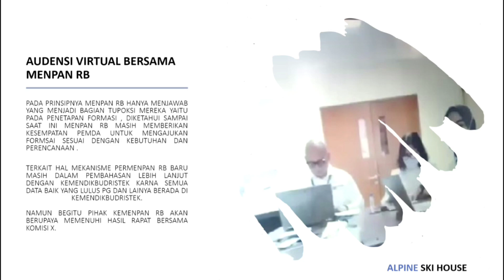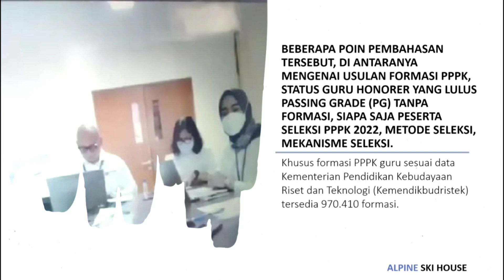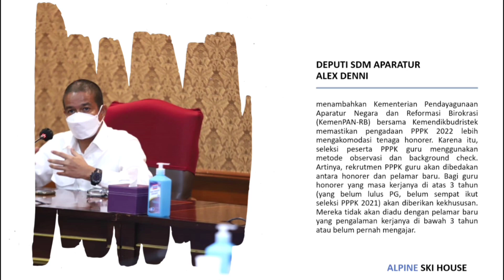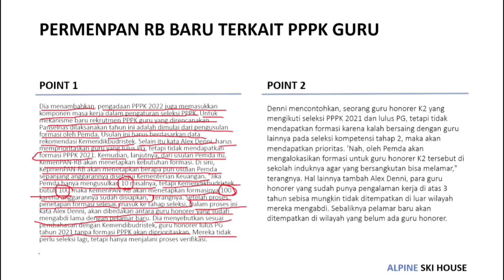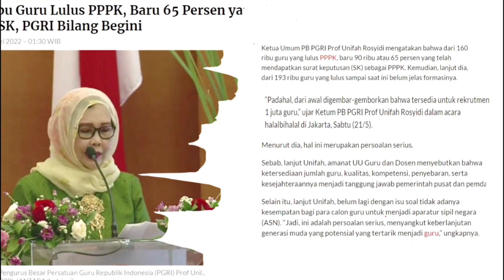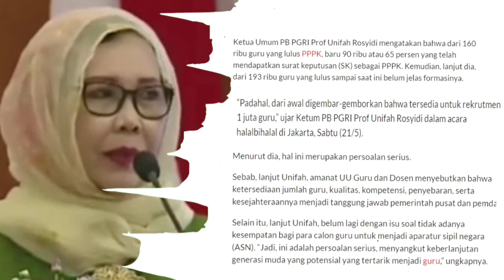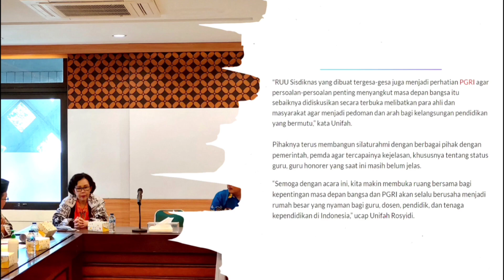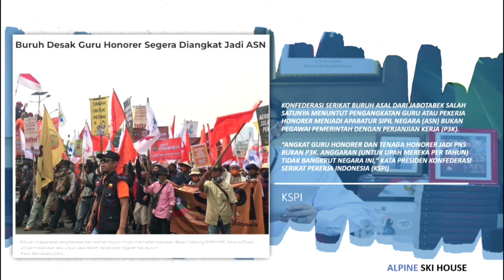Info PPPK Guru Hari Ini I Kebijakan Panselnas PPPK 2022 I Honorer Wajib Tahu PPPK Tahap 3 PPPK 2022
pppk,
pppk tahap 3,
pppk adalah,
pppk 2022,
pppk guru,
pppk artinya,
pppk adalah singkatan dari,
pppk apa,
pppk asn,
pppk adalah kependekan dari
pppk artinya apa
pppk apakah dapat pensiun
apa pppk
apa pppk guru
apa pppk dapat pensiun
apa pppk asn
apa pppk non guru
apa pppk bisa jadi pns
apa ppkm
apa itu pppk asn
pppk bidan
pppk bkkbn
pppk berapa tahun
afirmasi b pppk adalah
afirmasi b pppk
pppk cpns
pppk cilacap
pppk cirebon
pppk cpns adalah
pppk ciamis
pppk casn
pppk cimahi
pppk cirebon 2022
pppk dosen
pppk dokter
pppk dki jakarta
pppk dapat tpp
pppk damkar
pppk daftar
pppk d
afirmasi pppk
pppk esdm
pppk elsa
pppk empat lawang
pppk egov
pppk ekonomi
pppk expo
pppk eks k2
ebook pppk
e formasi pppk
e formasi pppk kemenag
e learning pppk
e-licensing pppk
pppk fungsional
pppk formasi umum
pppk formasi
pppk farmasi
pppk fungsional 2022
pppk formasi sma
pppk gaji
pppk honorer
pppk hari ini
pppk hanya untuk guru
pppk honorer k2
pppk harus honorer
pppk harus sarjana
pppk hukum
pppk honorer 2022
pppk itu apa
pppk ijazah sma
pppk info terbaru
pppk instansi pemerintah
pppk ijazah sma 2022
pppk instansi
pppk info
pppk ikut cpns
pppk jawa barat
pppk jatim
pppk jateng
pppk jadi pns
pppk jalur umum
pppk jabatan fungsional
pppk jember
pppk jakarta
pppk kemdikbud
pppk kemenag
pppk kesehatan 2022
pppk kepanjangan dari
pppk kemenkes 2022
pppk kemenag 2022 lewat simpatika
pppk kesehatan
sk pppk tahap 1
sk pppk
sk pppk tahap 2 kapan keluar
sk pppk guru tahap 2
sk pppk non guru
sk pppk pdf
pppk login
pppk lulusan sma 2022
pppk lampung
pppk lampung tengah
pppk lowongan
pppk lampung timur
pppk lulusan smk 2022
pppk luwu timur
pppk l
p1/l pppk
pppk mahkamah agung
pppk mahkamah agung 2022
pppk
apa saja pppk non guru
formasi apa saja pppk 2022
tes apa saja pppk
pppk non pendidikan apa saja
pemberkasan pppk apa saja yang harus disiapkan
tunjangan pppk apa saja
pppk dapat tunjangan apa saja
instansi pppk apa saja
tes pppk non guru apa saja
apa pppk itu
apa pppk guru
apa pppk asn
apa pppk guru itu
apa ppkm
apakah pppk bisa jadi pns
apakah pppk bisa naik golongan
apakah pppk bisa sertifikasi
apakah pppk hanya untuk guru
apakah pppk bisa jadi kepala sekolah
apakah pppk dapat tpp
apakah pppk ada prajabatan
apakah pppk dapat tunjangan kinerja
apakah pppk bisa mutasi
apakah pppk 2021 dapat thr dan gaji 13
bagaimana pppk tahap 3
bagaimana pppk tahap 2
bagaimana cara mendaftar pppk
bagaimana nasib honorer yang tidak lulus pppk
bagaimana cara daftar pppk tahun 2021
bagaimana nasib guru honorer yang tidak lulus pppk
bagaimana sistem pppk guru
bagaimana cara melakukan pppk air yang baik
bagaimana cara memilih formasi pppk tahap 2
berapa lama pppk di kontrak
berapa lama kontrak pppk
berapa lama masa kerja pppk
berapa lama waktu pemberkasan pppk
berapa lama sk pppk keluar
berapa lama waktu kontrak pppk
berapa lama nip pppk keluar
berapa lama pemberkasan pppk
berapa lama nip pppk keluar setelah pemberkasan
umur berapa pppk pensiun
berapa gaji pppk
kontrak pppk berapa tahun
berapa passing grade pppk 2021
berapa poin guru sertifikasi dan honorer puluhan tahun pppk
gaji pppk guru s1 golongan berapa
berapa gaji pppk s1 tahun 2021
berapa gaji pppk guru s1
berapa besaran gaji pppk
bisakah pppk mutasi
bisakah pppk jadi pns
bisakah pppk naik pangkat
bisakah pppk mendaftar cpns
bisakah pppk jadi kepala sekolah
bisakah pppk menjadi pns
bisakah pppk naik golongan
bisakah fresh graduate ikut pppk
bisakah guru swasta ikut pppk
bisakah sk pppk digadaikan di bank
singkatan dari apa pppk
singkatan dari apa pppki
kepanjangan dari apa pppki
apa kepanjangan dari pppk
apa kepanjangan dari pppk dan penjelasannya
apa arti dari pppk
apa tujuan dari pppk